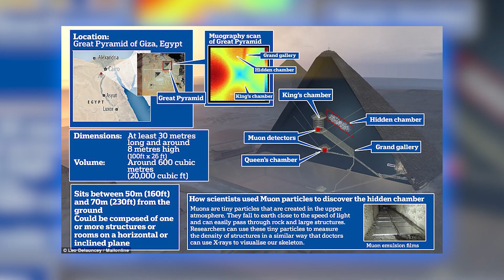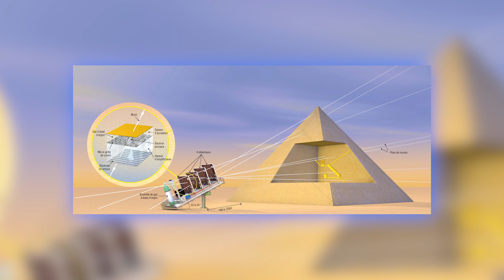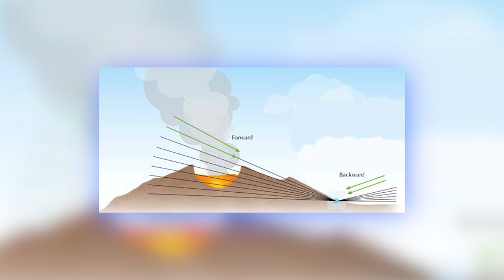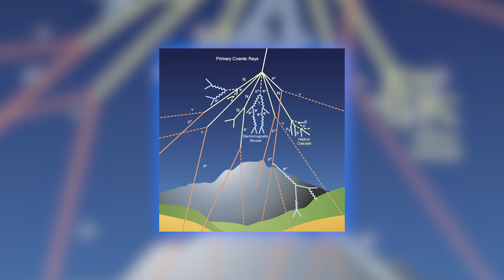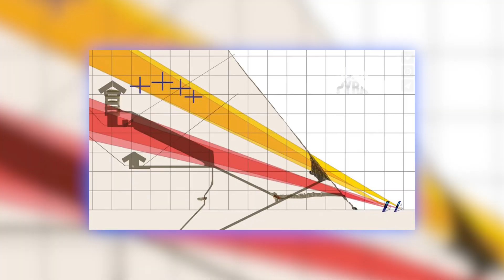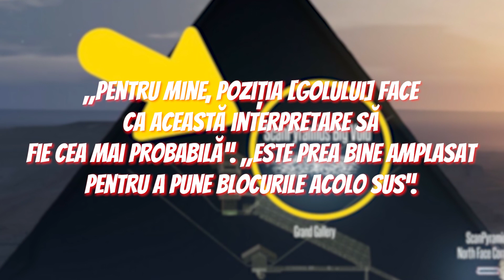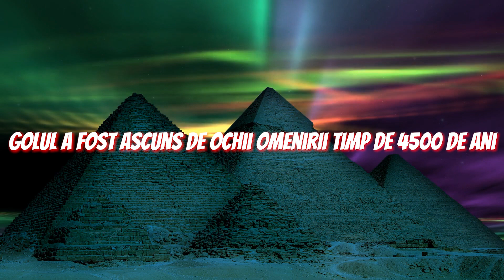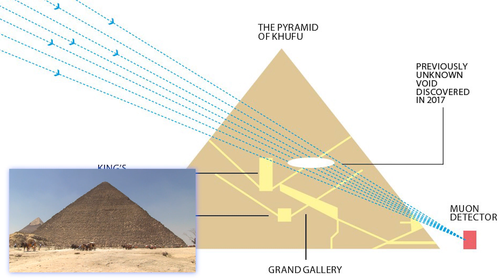Camera SECRETA Din Marea Piramida Care A Stat Ascunsa 4.000 De Ani